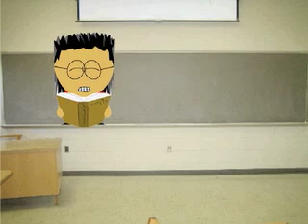Math Park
One group's final project for FOM (Foundations of Mathematics) at SMCM.